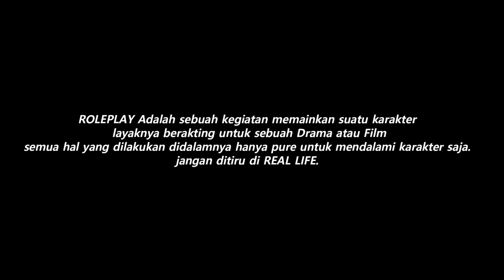HOT MISSION - AKSI KEI MENERIMA MISI BAYARAN DARI ORANG MISTERIUS !!! GTA 5 ROLEPLAY